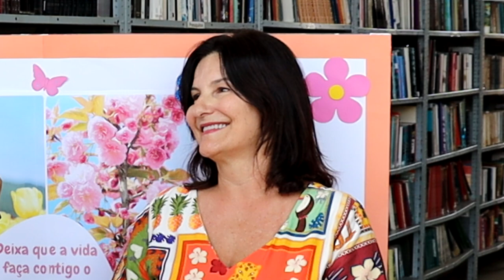GRUPO SERESTEIROS DAS GERAIS SE APRESENTA NA FEIRA LIVRE DE PIUMHI NESTA QUARTA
| PIUMHI |

O Grupo Seresteiros das Gerais trará sua música e tradição para a feira livre de Piumhi nesta quarta-feira, prometendo uma noite de cultura e emoção. Para saber mais sobre a apresentação e o repertório preparado, o repórter João Victor Emanuel conversou com Cidinha Guerra, uma das integrantes do grupo, que compartilhou detalhes sobre a apresentação. Acompanhe: